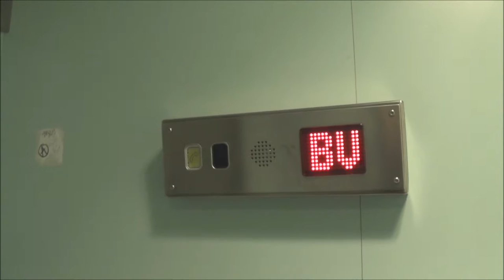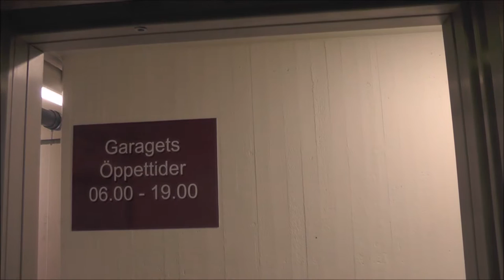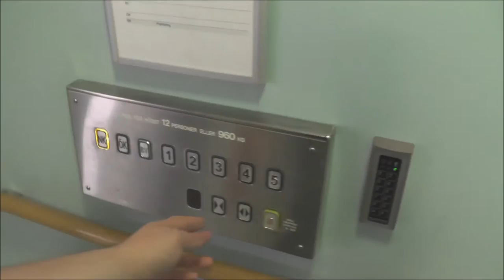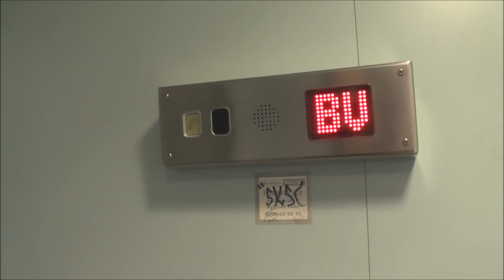ManKan mods Traction elevators @ Drottningholmsvägen 22, Stockholm